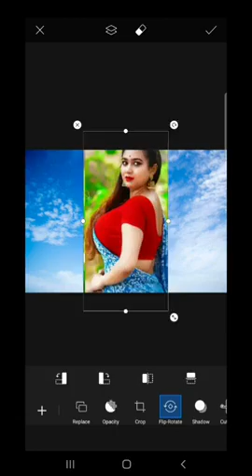Best video editing tutorial.